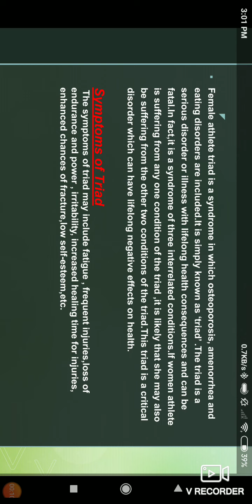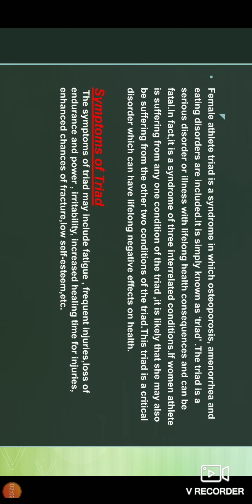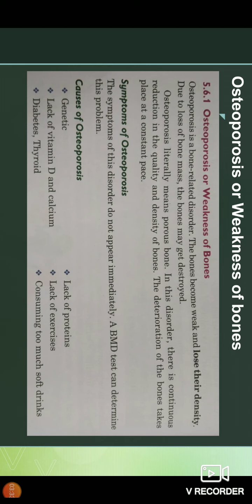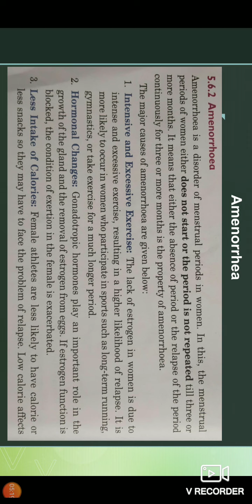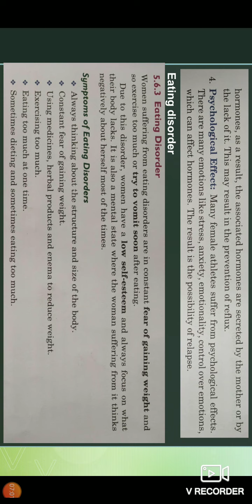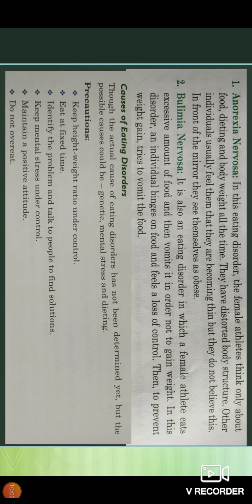female athlete triad